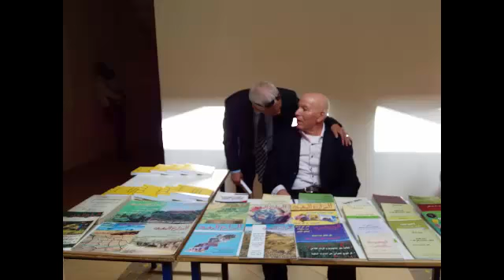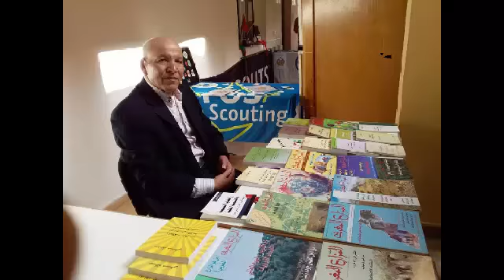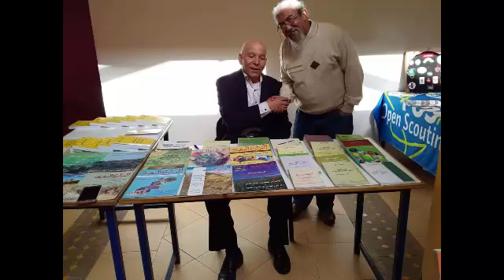القنيطرة: فيديو صور مركبة لحفل تكريم الباحث عبد الله صدقي بطبوطي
القنيطرة: فيديو صور مركبة لحفل تكريم الباحث عبد الله صدقي بطبوطي بعاصمة الغرب "القنيطرة" من طرف النسيج الجمعوي